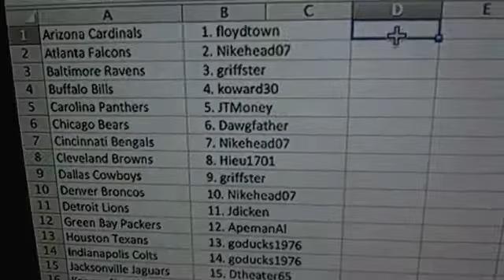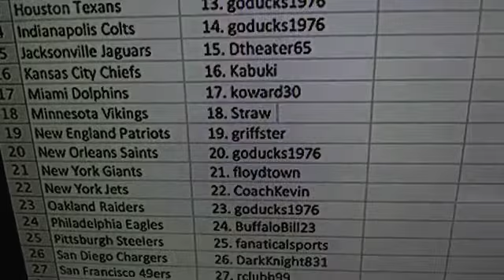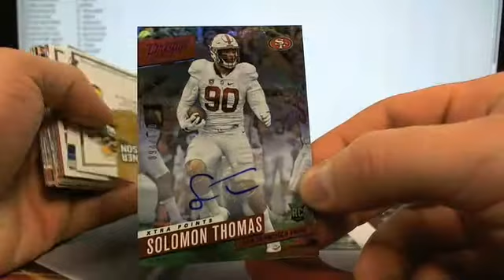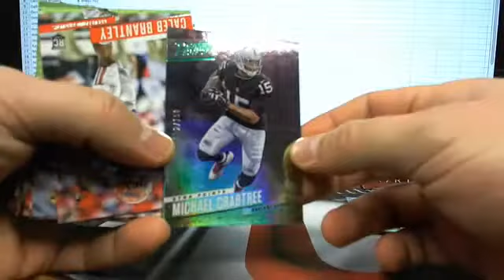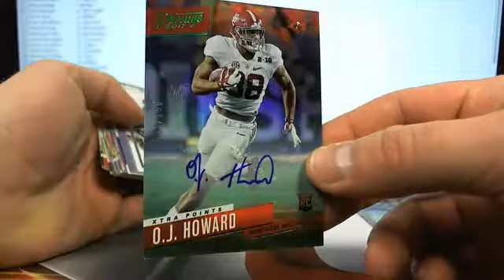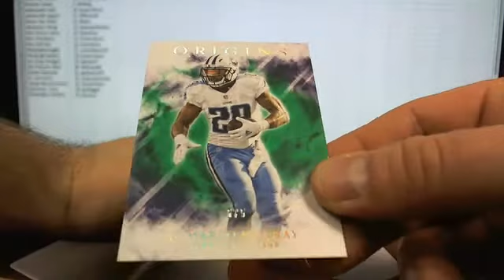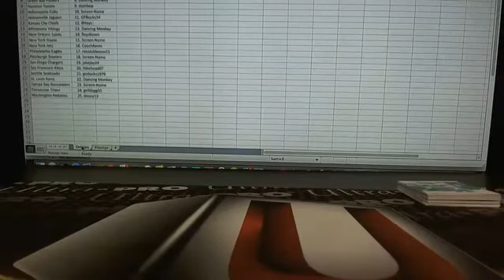UltimateBoxBreaks.com: 2017 Origins & Prestige FREE Rewards Box Breaks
UltimateBoxBreaks.com: 2017 Origins & Prestige FREE Rewards Box Breaks - Captured Live on Ustream